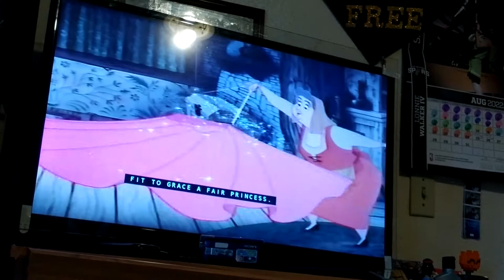Sleeping Beauty VHS 1986 Cleaning up to the House Mop Broom Cake Pink And Blue 💙🔵💙🔵💙🔵